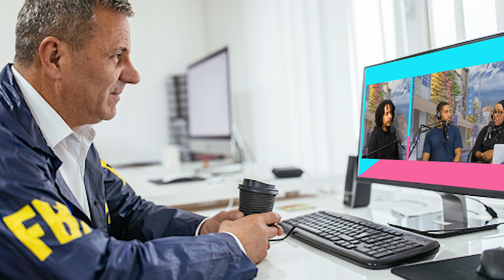Is the American Dream an Immigrants' Nightmare? | EP. 55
What's up cousins!!!

We're back with a brand new episode this week, featuring our long-time friend Adel T! He's no stranger to the podcast world, Adel T was one of the co-hosts of Loose Merto, a podcast focusing on different issues in the East African community. Though they may be on an indefinite hiatus, Adel graciously joined us as our special guest this week. We compared the differences between American and Canadian Hararis, how we've assimilated and who's more in tune with the Harari culture! We highlighted the several different events within the global Harari community and how the recent lack of these events has had an impact on networking and meeting amongst first-generation Hararis...aka we're trying to see everyone get married lol! We hope you enjoy this week's episode!

To donate towards helping our family with medical expenses and to bring our aunt, Ainy Harun back to Canada, please visit this

and every other streaming service, search 'Cousin Connection Podcast'
TIME STAMPS:
0:00 - Ainy Harun & Harun Family Medical Emergency
1:04 - Intro
3:45 - How the legendary Loose Merto Podcast started
7:37 - Cousin Connection origins
11:45 - The trials of managing a podcast and what motivates us
19:11 - How is growing up in America different than Canada?
20:52 - Have first generation immigrants assimilated too quickly?
29:19 - What is the current state of the culture?
30:52 - Has the loss of community events affected the Harari dating scene?
34:44 - Do we need Kubba (International Harari Community Event) anymore?
48:19 - Adel the Spoken Word artist
52:53 - Why we do what we do
1:04:03 - Outro